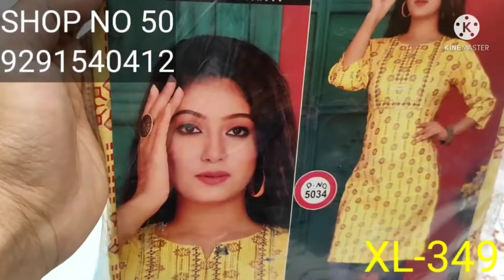# గుంటూర్ Arifa బ్రాండెడ్ టాప్స్ పండగ ఆఫర్ తో విజయ్ కృష్ణ హౌసరీస్ shop no:50 వైష్ణవి కాంప్లెక్స్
విజయ్ కృష్ణ హౌసిరీస్
షాప్ no: 50
Block A
వైష్ణవి మార్కెట్
opposite Best price
Mangalagiri Road
Guntur

వీళ్ళ షాప్ లో అన్ని రకాల హ్యాండ్లూమ్ ప్రొడక్ట్స్
కిడ్స్ wear
ladies wear
Readymade garments available